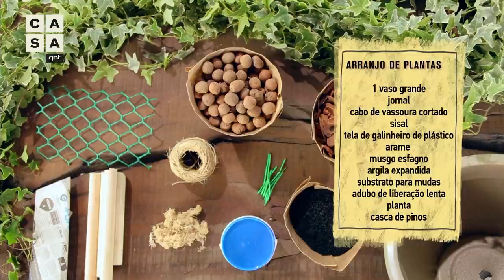Como plantar e cuidar de uma hera em vaso grande | Jardinagem | Carol Costa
É apaixonado por heras mas não pode cultivar como planta pendente? Então esse vídeo é pra você. Carol Costa ensina a plantar uma hera em vaso, e ainda dá dicas para rega e adubação para a planta trepadeira. Confira o passo a passo!

Lista de Materiais:
- 1 Vaso grande
- Jornal
- Cabo de vassoura cortado
- Sisal
- Tela de galinheiro de plástico
- Arame
- Musgo esfágno
- Argila expandida
- Substrato para mudas
- Adubo de liberação lenta
- Planta trepadeira

E aí, curtiu a dica da Carol? Dá seu like e conta pra gente nos comentários se você prefere plantas pendentes ou no chão.